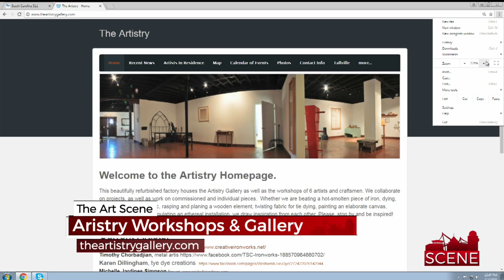First Friday Art Crawl